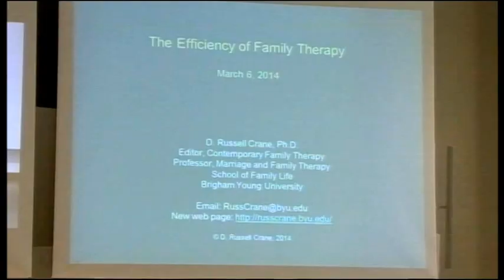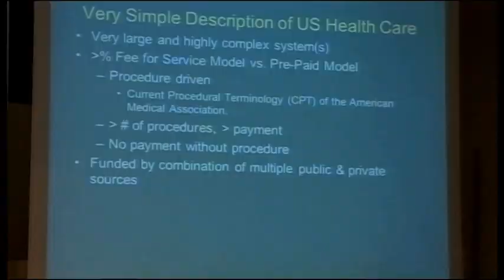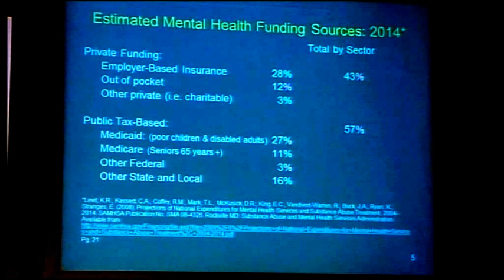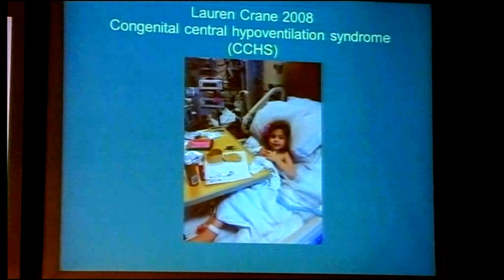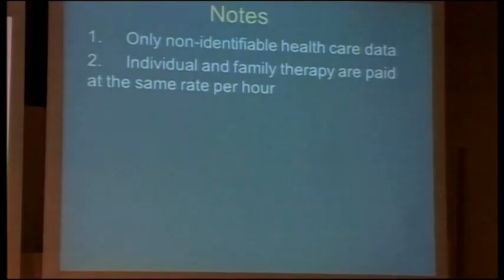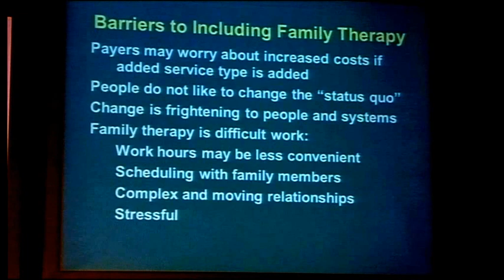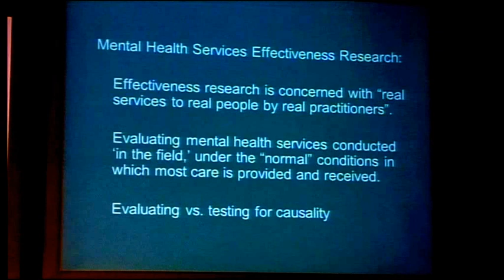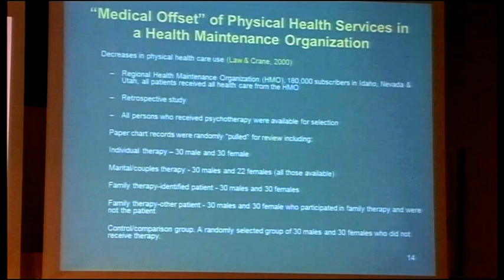#1 of 3 Keynote March 6, 2014 Heidelberg, Cost Effectiveness of Systemic Family Therapy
Please visit the web site of the official video supplier: auditorium-netzwerk.de

Lecture is in three parts and less than 60 minutes total